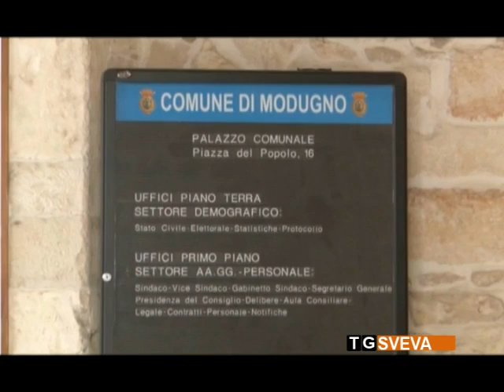Modugno: degrado nel quartiere Porto Torres. Si lamentano i residenti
Si lamentano i residenti del quartiere di Porto Torres, alla periferia di Modugno. La zona vive da tempo in uno stato di profondo degrado, tra rifiuti, strade dissestate e palazzi da ristrutturare.